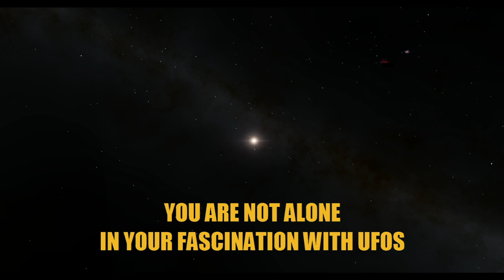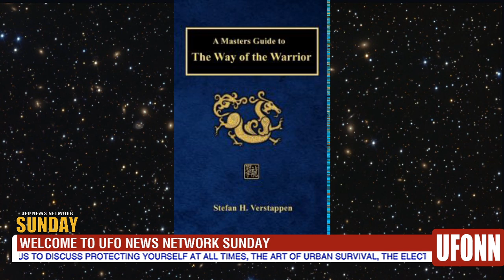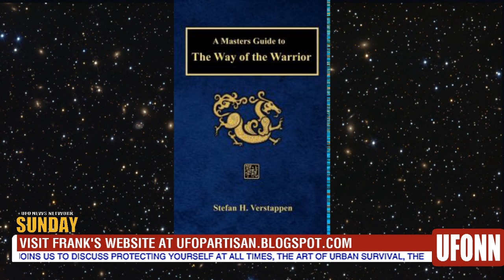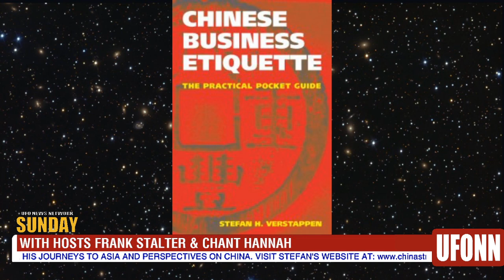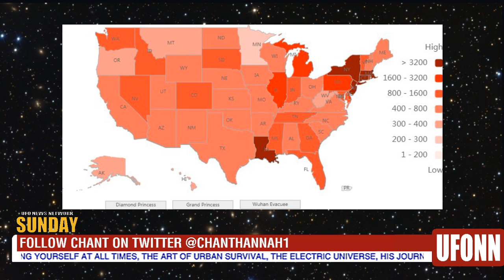Stefan Verstappen 4-15-2020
Stefan Verstappen joins us to discuss protecting yourself at all times, the Art Of Urban Survival, the electric universe, his journeys to Asia and perspectives on China.